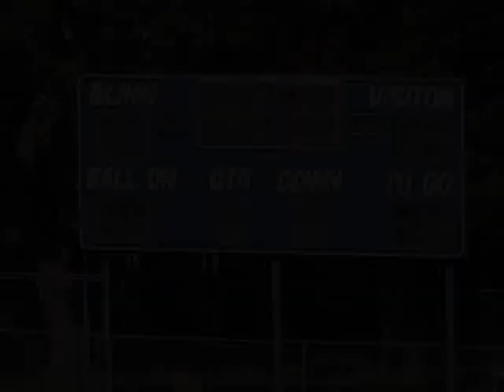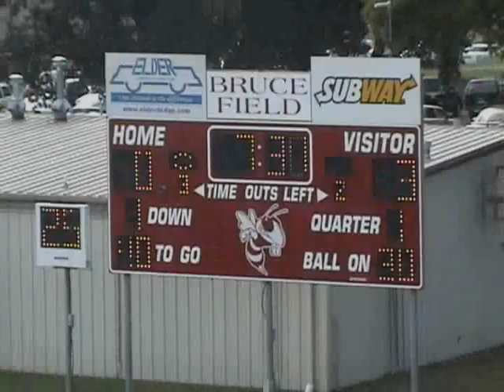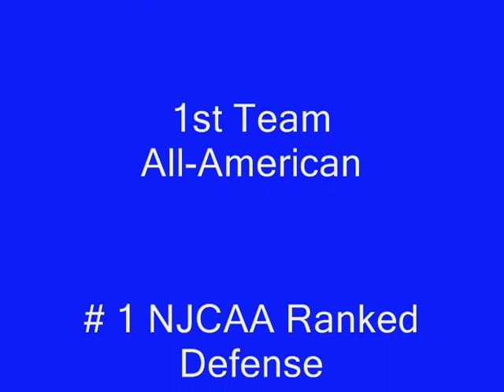Vernon Brooks Blinn College LB # 11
Vernon Brooks LB Blinn College Football # 11